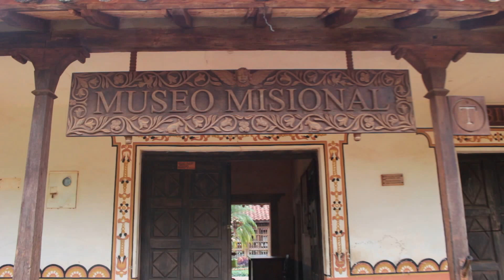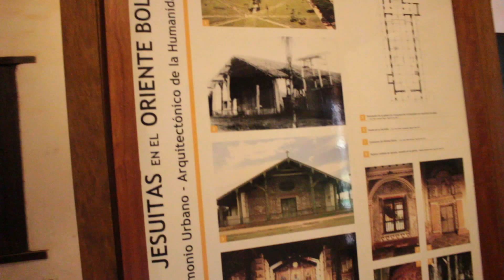Museo Misional en Concepción, Santa Cruz Bolivia.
La que era en el pasado la ciudad de Concepción fue fundada el 8 de diciembre de 1708 por los jesuitas.  En el año 1722 es trasladada por los misioneros a su ubicación actual. La zona presenta una interesante topografía con atractivos paisajes de bosques verdes y sabanas abiertas arboladas.
Situada en “La Gran Chiquitanía”, región oriental de Bolivia, es la capital de la provincia Ñuflo de Chávez, constituida por 37 comunidades.
El conjunto Misional de Concepción es el más imponente del Circuito de Chiquitos, fue declarado por la UNESCO “Patrimonio de la Humanidad” y es denominado como “la joya” misional”, destacándose en especial el conjunto arquitectónico de la fachada constituida por el templo, el campanario y el colegio.